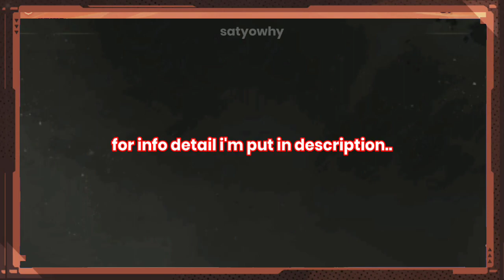Honkai 7.0 Beta New Luna Kindred Little Explaination Gameplay & Anniversay Gift Info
Honkai 7.0 CN introduce new S-Rank valkyrie...
This really really big upgrade 😏😍

🔴 Luna (Pledge) Kindred [ Type S-Rank Valkyrie | PSY Lightning | DPS | Cross+Chainsaw Weapon | Melee ATK ]

🔴 Detail Info New Outfit :
• Dea Anchora (Durandal) - Free From Event
• Valkyrie Quicksand (Susannah) - From B-Chips
• Griseo (Starry Impression) - From BP
• Bronya (SilverWing) - Spending Event (30K crystal)

🔴 Anniversary detail Freebies
• Login Reward, starts from V6.9 CN week 6
• 10 Focused Cards, Anniv Emblem
• V7.0 Luna Equipment Supply, Free 10 pulls.
  • Login Reward: 1 S-Valk Box, choose:
Dea card or 5 Dea stamps. Jade Knight card or 5 Jade Knight stamps, or 600 Ancient Willpower.

• Login Reward: 3 Other Box, each box choose: 5 Expansion
Cards, 5 Focused Cards, 1200 crystals.
• During V7.0, can get 3 [Box A] and 5 [Box B].
• Each Box A, choose: 100 Legacy, 200 Willpower, 8 Jade Knight frags, 8 MPE frags.
• Each Box B, choose those mats, get from
Main Story Chapter: Mei Lesson Preparation (M), 1060 Crystals

• Captain's Ranch Story: Dea Anchora outfit, 400 Crystals, and Frame + Hot on the Trail: 120 crystals, freebies.
• Spending Event: Spend 30k crystals (or supply cards) on
any supplies to obatained Bronya Office outfit.
• Captain with 2100 days login: can get
10 Expansion Cards + 10 Focused Cards.

• Anniversary special program (dev livestream) + patch update: 350+600 crystal free
• Event Anniversary
 200 crystal, special chek-in: 60 crystal, Anniversary web event 300 crystal, Anniversary media series 300 crystals.
• Invitation crystal reset after V7.0 update: Total 1500 crystal. (permanent event)

*if there is a change / info, I will update the information in this description. stay tune.